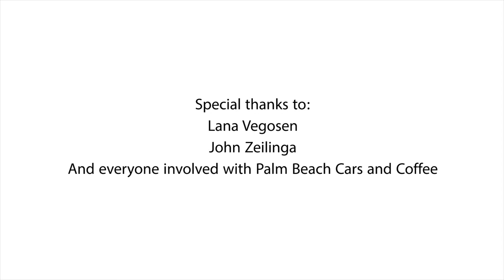Gulf Coast Motorworks attends Cars and Coffee Palm Beach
The Gulf Coast Motorworks team attended the largest cars and coffee event in the world this past weekend. It was an honor. Tons of amazing cars!

Big thanks to Lana Vegosen, John Zeilinga and everyone involved at Cars and Coffee Palm Beach!